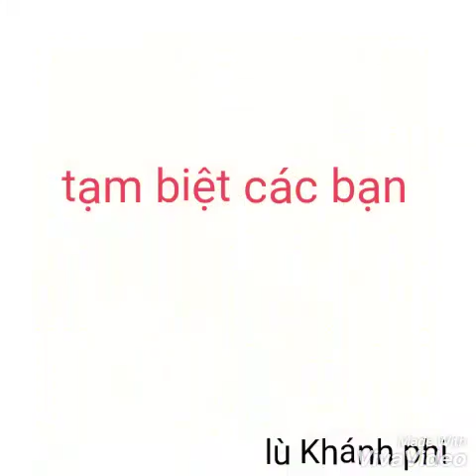Nkauj hu tau kho siab 2017../=lù Khánh phi /lù văn Páo